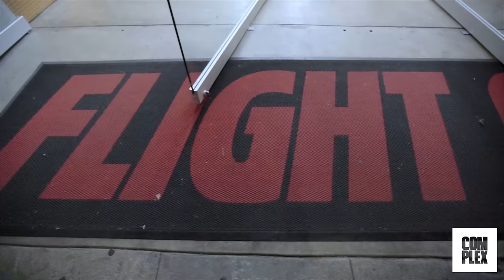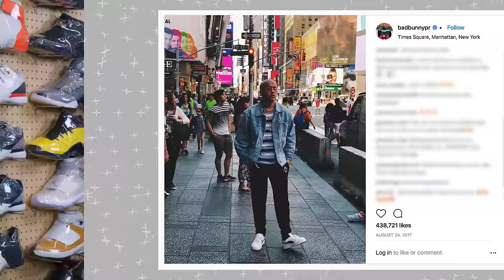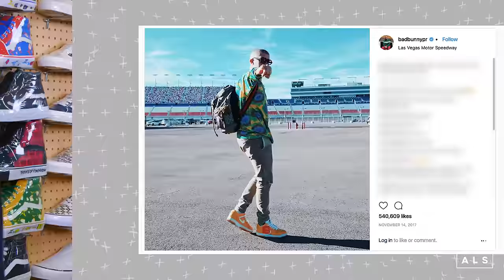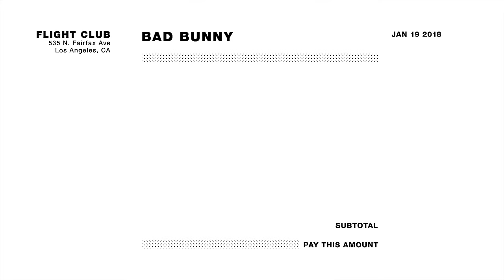Bad Bunny Goes Sneaker Shopping With Complex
Latin trap artist Bad Bunny goes Sneaker Shopping for the 100th episode in the series with Joe La Puma at Flight Club in Los Angeles and talks about sneaker culture in Puerto Rico, why he doesn't always wear flashy sneakers, and looking up to Daddy Yankee.

Season 6
Episode 10